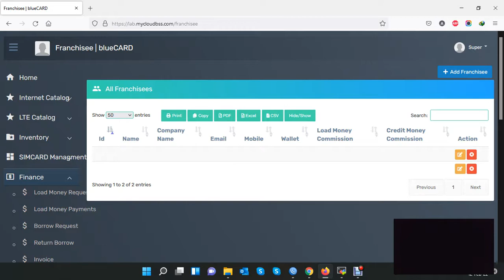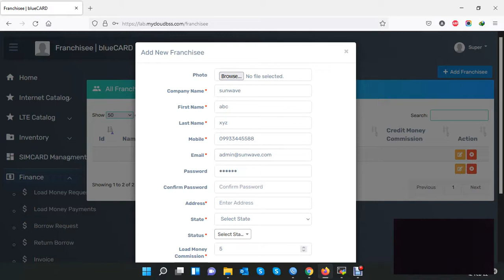Finance 02 Add Franchisees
How to create new franchisees list and details.